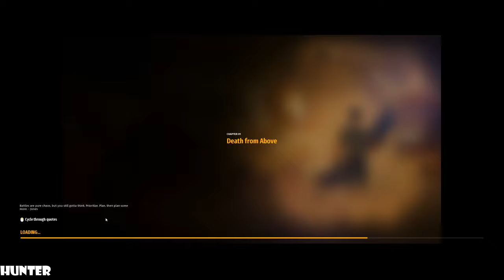Serious Sam 4 GAMEPLAY REAL 4K MAX OUT REAL 4K 60FPS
Croteam returns with a high-powered prequel to the Serious Sam series that scales up chaos to unprecedented levels. The classic Serious Sam formula is revamped by putting an unstoppable arsenal up against an unimaginable number of enemies that requires players to circle-strafe and backpedal-blast their way out of impossible situations.
PC SPECS:
- cpu: INTEL i9 9900K 4.86ghz
- mainboard: ASUS ROG STRIX Z390-F GAMING
- vga: ASUS RTX 2080 Ti Strix OC 11GB
- ram: KINGSTON PREDATOR DDR4 32GB 3466 MHZ CL15
- ssd: SAMSUNG 970 Evo 1TB M.2 SATA 3400/1500
-hdd : WDD RED 6tb x3
- psu: EVGA 1300WATT
- cpu cooler: CORSAIR H100I V2 HYDRO SERIES
-case: Phanteks Enthoo Evolv atx + RGB LED